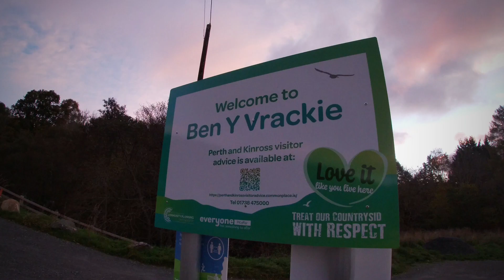Ben vrackie , The Speckled Mountain ⛰ 4/11/21